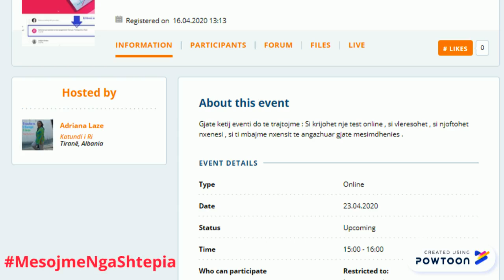Event ne e Twinning mbi Google Classroom